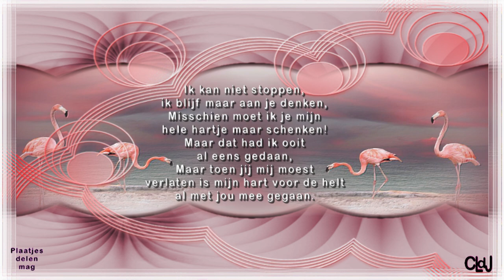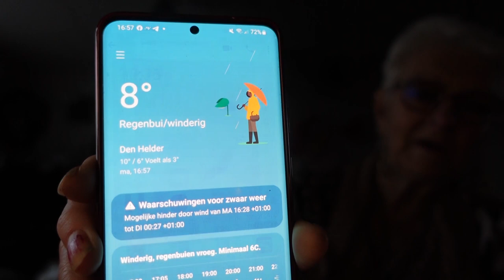ma 22 jan | Willy is in huis | Marjo gezellig in huis. #2082